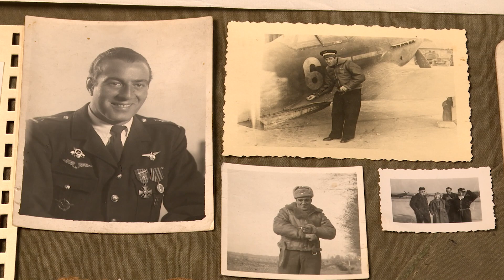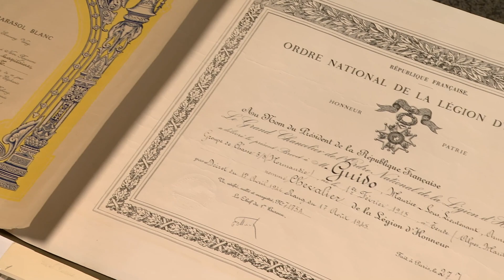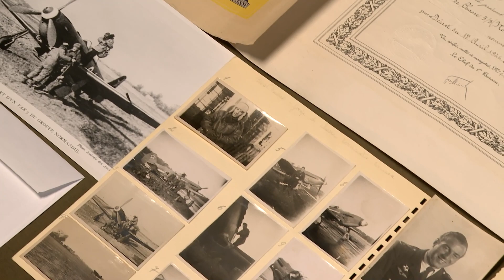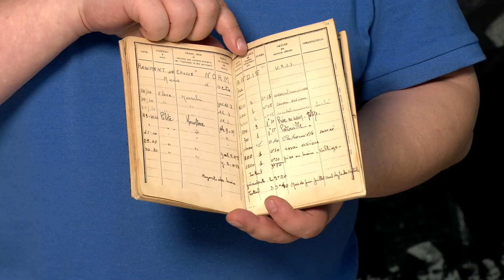НОРМАНДИЯ-НЕМАН. СССР И ФРАНЦИЯ ПРОТИВ ОБЩЕГО ВРАГА